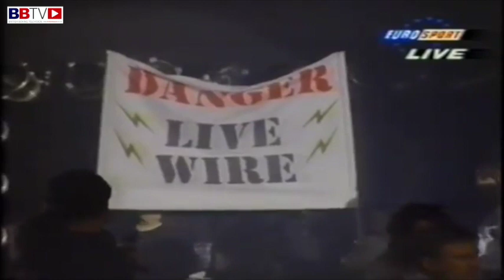FORMER CHAMP RICHIE WENTON REFLECTS ON HIS CAREER, THE BIG FIGHT'S AND LIFE AFTER BOXING | PART 1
A Christmas interview with former British champion and world title challenger Richie Wenton. The Liverpool pugilist opens up about his career, the beginning's, fighting on the same bills as his father Terry and brother Nigel. Richie one of the most exciting boxers of the 90's reflects on the big fights of his career. The tragic fight against Bradley Stone, that saw the Londoner lose his life after falling into a coma hours after the fight. The comeback and desire to box on for Richie was hard, but found strength to return to the ring and he dedicated his first defence of the title against Paul Lloyd to Bradley.

Also: Richie recalls sparring Prince Naseem Hamed everyday at the Wincobank Gym Sheffield, when he trained with Brendan Ingle. Training with Steve Collins and Nigel Benn and much more in this uncut, in depth candid interview with the former champ.

Coming up in Part 2, The world title fight against Marco Antonio Barrera and the fights at the end of his career, life after boxing, advice for the next champions.